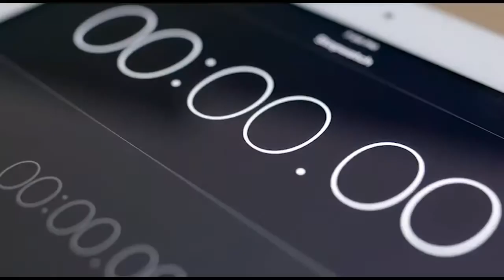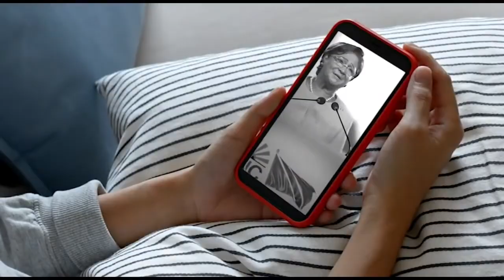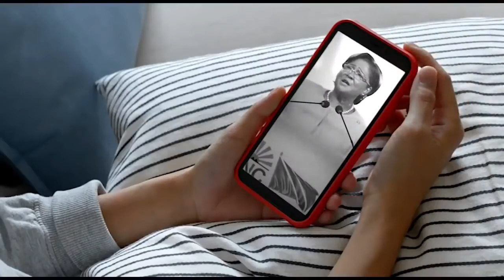douglAR Politics Tuesday 16th June 2020 Copyright Disclaimer Under Section 107 of the Copyright Act